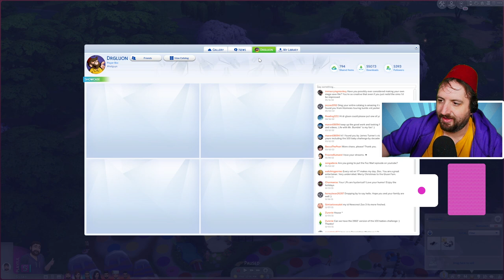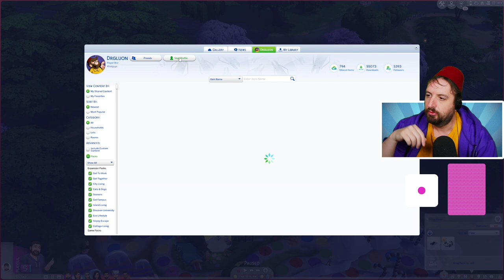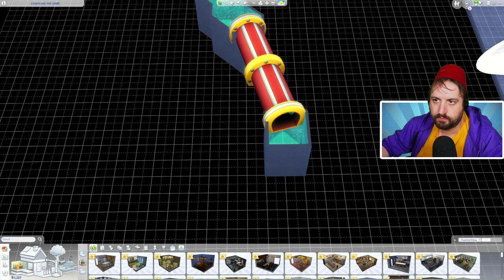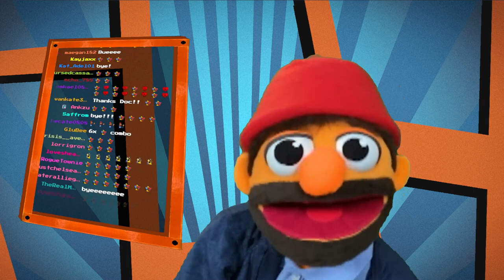May 25 2022 - Playing CandyLand in the Sims Using the Multiplayer Mod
Featuring @JamesTurnerYT @deligracy @lilsimsie @kryticzeuz @Vixella